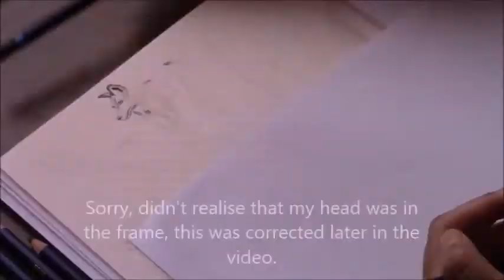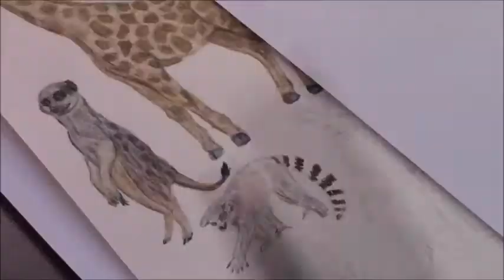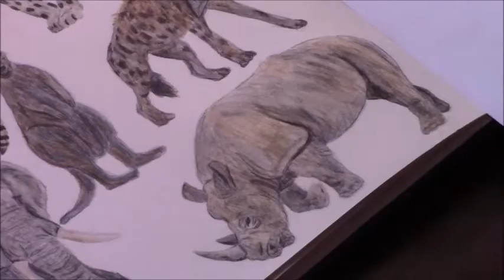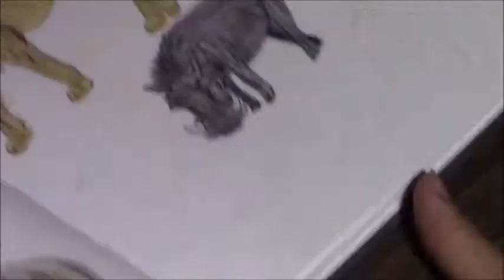Drawing Grassland Animals In My Sketchbook - Animal Habitat Art Series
In today's video I will be drawing the sixth piece from my Animal Habitat Art Series - Drawing Grassland Animals.

Derwent Inktense Pencils Set of 72
Hahnemuhle Nostalgie Sketch Book Size A4
Rolfes Golden Nylon 3800 Round Brush
Gelly Roll 05 White
Sakura Pen touch 1.0mm White

Patrick Patrikios - Glory Be
Patrick Patrikios - Thinking Of Us
Patrick Patrikios - We March Together